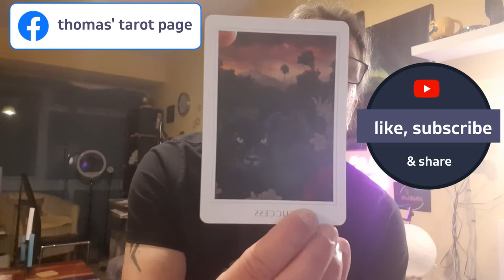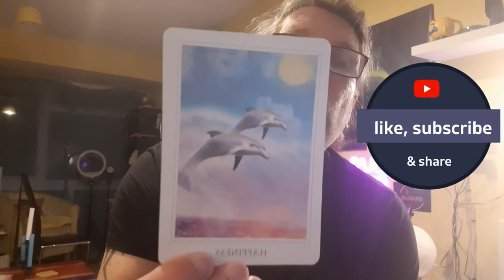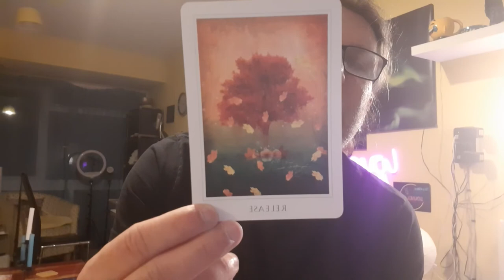AQUARIUS APRIL 2022 GENERAL READING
Freedom + Success: Only when you free yourself from the shackles you put on yourself can success truly find you - and there is a lot more